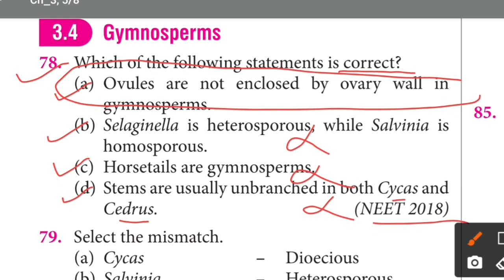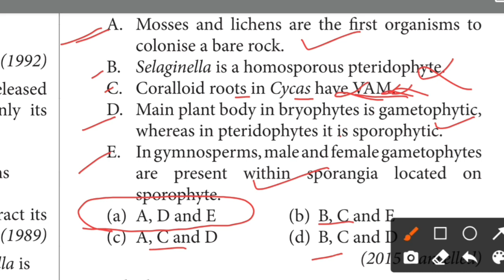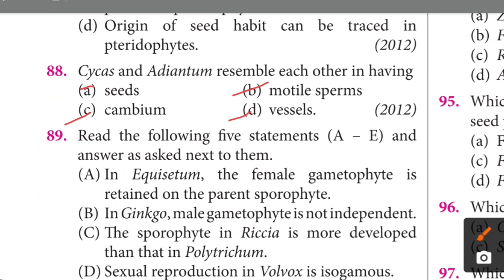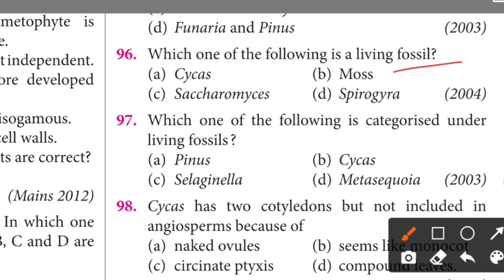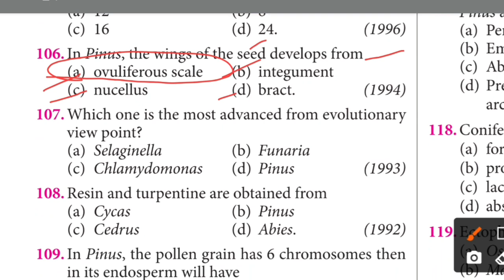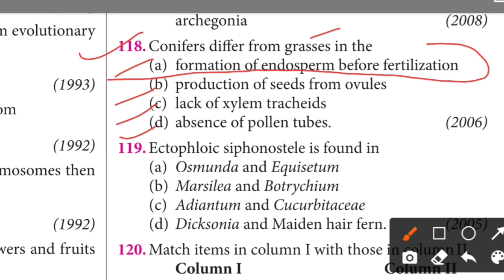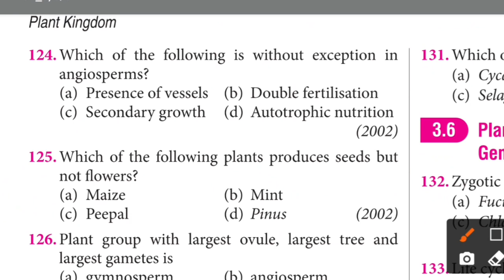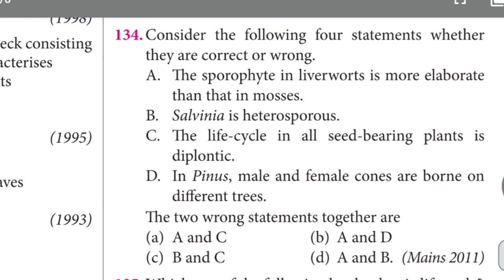Plant kingdom class 11 neet previous year questions last 33 years Part 2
Keypoints :-

• 90/90 Questions from these notes in NEET 2020

Plant kingdom class 11 neet previous year question last 33 years

NEET previous year question chapter wise
Biology neet previous year mcq

Thanks